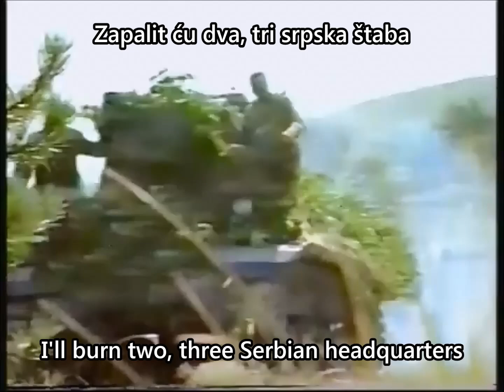Anica Kninska Kraljica (Thompson) - Croatian song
I'll burn two, three Serbian headquarters, so I haven't come in vain

--Lyrics:
Zbog Anice i bokala vina
Zapalit ću krajinu do Knina
Zapalit ću dva, tri srpska štaba
Da ja nisam dolazio džaba

Ej Hrvati, sjetimo se Knina
Hrvatskoga kralja Zvonimira

--Notes: this video is for Historical/Educational purposes ONLY !!